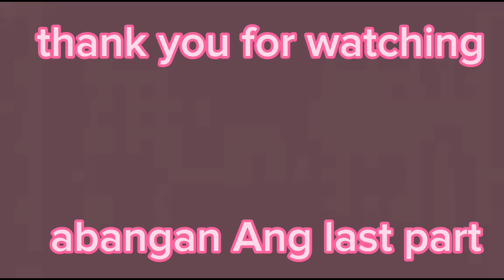vlog#224 umakyat sa bundok Kasama Ang mga Bata sa